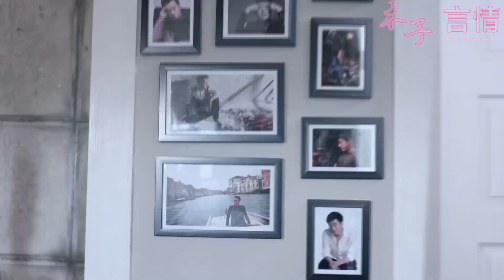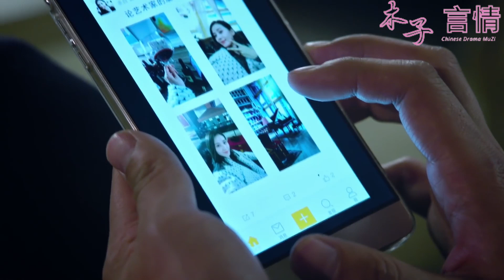🍓【烤翅CP-8】霸總參加上流人士聚會，怎料西裝背後被畫了“豬頭”，一看監控才發現是灰姑娘搞的鬼，火氣十足！Sweet Love Story